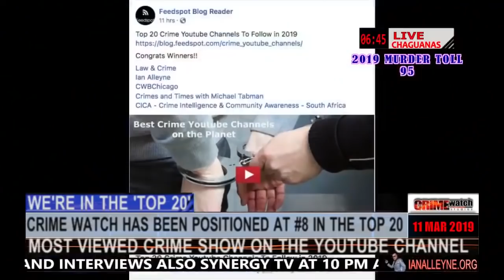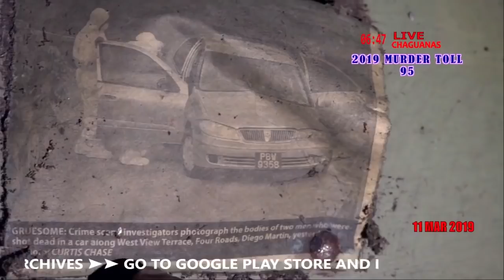GLENCOE DRUG BUST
ON FRIDAY 8TH MARCH 2019 ACTING ON INFORMATION IAN LED A TEAM OF OFFICERS TO THE GLENCOE AREA WHERE A LARGE QUANTITY OF MARIJUANA TREES WERE FOUND.